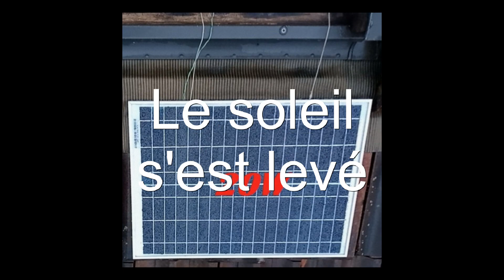Accus 3,6 v veilleuse, charge le jour.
A l'aube, extinction veilleuse & début de charge de l'accus 3,6V .
Convertisseur abaisseur 4.5-40V à 5V
Module de charge

Le clignotement est résolu j'ai juste ajouté une diode et un condensateur de 1800microF 6V,
voir fiche (schéma), Les Leds s'allument approximativement 2 minutes après que la tension solaire soit définitivement disparu, le condo se décharge au travers d'une résistance de 10 kOhms en passant par la base émetteur d'un BC547C (NPN) ce qui a pour effet de bloqué le transistor 2N2222A car sa base est négative et la veilleuse s'allume un fois le condensateur presque déchargé.
Le transistor 2N2222A peut encaissé 600ma ! Ya encore de la marge seulement 25 ma le traverse.
Une annonce d'augmentations pour les professeurs afin qu'ils continu à enseigné des conneries au élève qui profite au gouvernement, alors qu'il ne produisent rien, mais pompe le déficit, et les ouvriers alors rien !